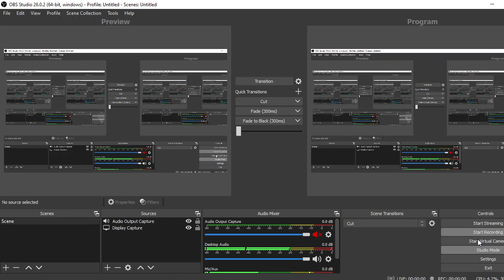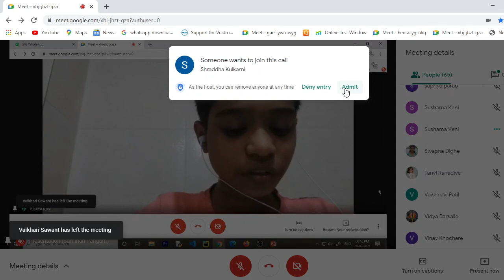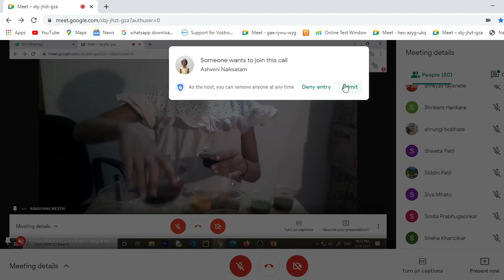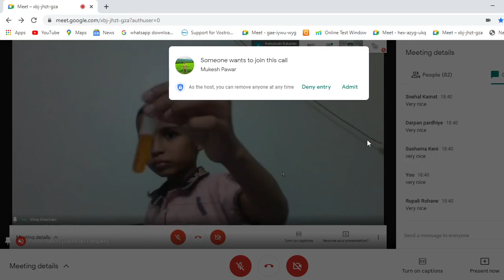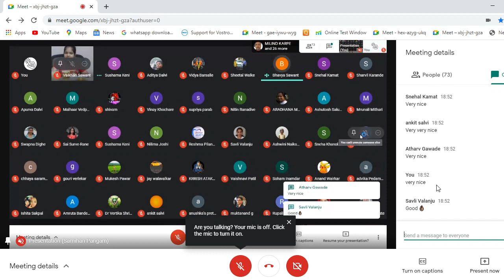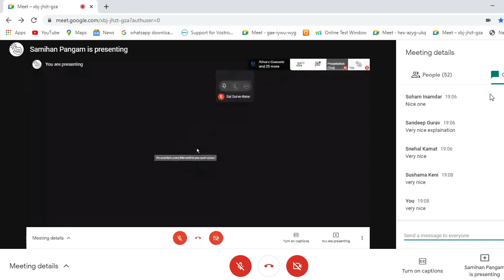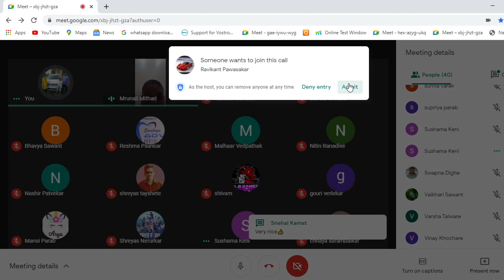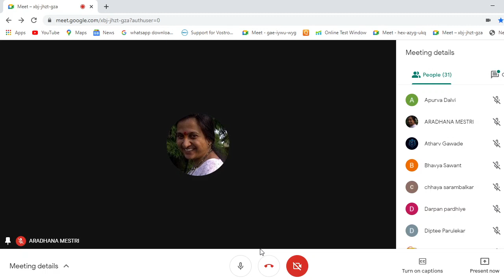science day celebration by eureka team बालशास्त्रज्ञानचे विज्ञान प्रात्यक्षिक